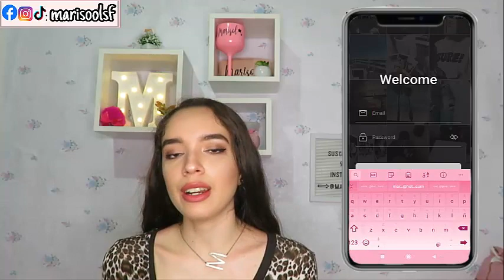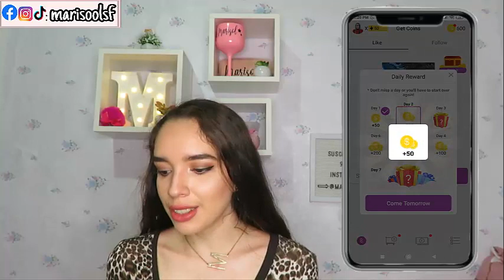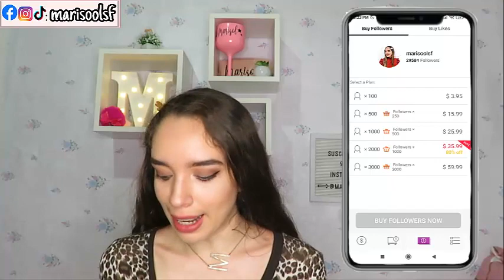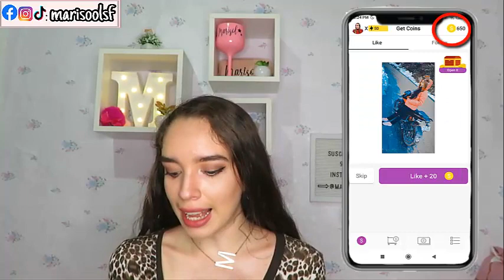COMO CONSEGUIR MILES DE SEGUIDORES AL DÍA EN INSTAGRAM 2021 (Solo un click) 😱🔥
📥Si deseas me puedes realizar aquí una donación que será netamente utilizada para el crecimiento del canal

Bienvenidisim@ seas a mi canal. En este video les enseño COMO GANAR MILES DE SEGUIDORES REALES EN INSTAGRAM RÁPIDO 2020. En solo minutos podrán obtener muchos seguidores y también likes en sus fotos depende lo que desees ! Además para nuevos usuarios que se registren ingresarán a un sorteo para obtener muchas monedas que serán canjeadas por seguidores gratis !!!

Escribeme en los comentarios cualquier duda o sugerencia que será bienvenida.